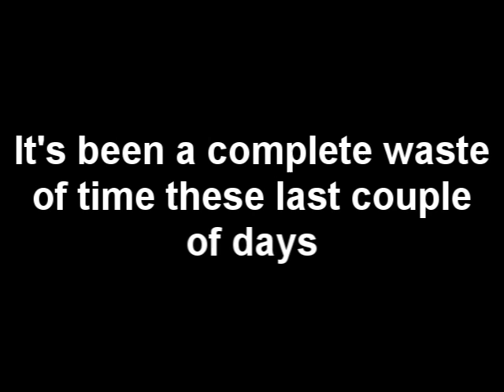Ratchet5 Has A Breakdown Over IAS4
Ratchet5 should see a psychiatrist.